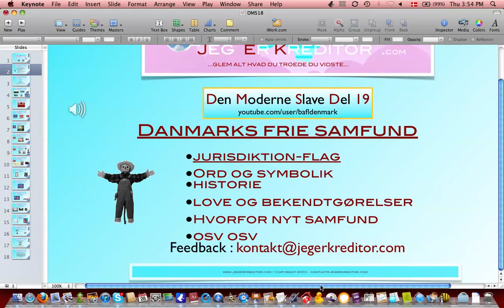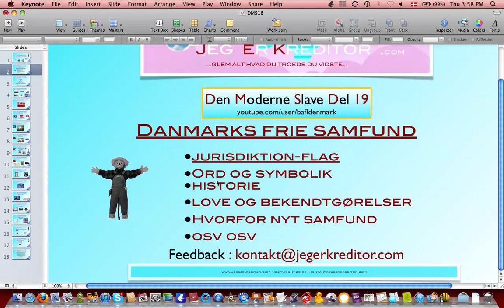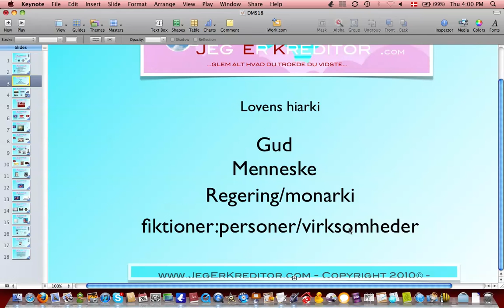Den Moderne Slave Del 19 afsnit 1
hvorfor skulle vi skabe et nyt frit dansk samfund?